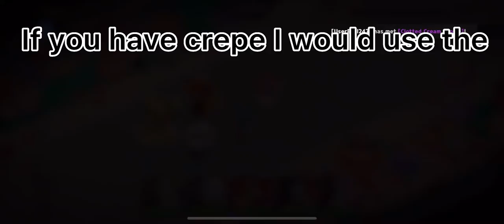Tut how to beat 11-27 and 12-13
This is how to beat two of the levels